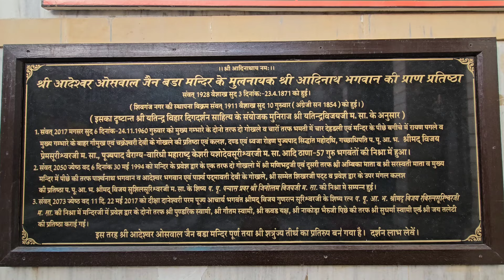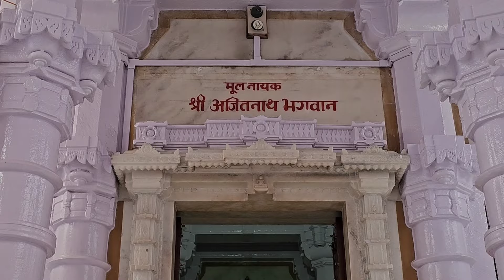shivganj, sheoganj rajasthan aadinath jain tempal રાજસ્થાનના શિવગંજમાં પ્રાચીન જિનાલયોના દર્શન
રાજસ્થાન તીર્થયાત્રા "શિવગંજ" શહેર..

શિવગંજની મેઈન બજારમાં શ્રી આદિનાથ "બડા મઁદિર"આવેલું છે...

ત્યારબાદ થોડા અંતરે સમૂહ દેરાસર આવેલા છે.. એમાં ભવ્ય કાચનું મઁદિર પણ છે..

ત્યાર બાદ એ જ ગલીમાં અજિતનાથ ભગવાનનું પ્રાચીન દેરાસર આવેલું છે.. એમાં એક સાથે 170 જિન બિમ્બોના દર્શન થશે...

શિવગંજ એટલે મંદિરોની નગરી...

મનફરા મહિલા મંડળ મુંબઈ દ્વારા અપટુડેટ રીતે આ તીર્થયાત્રા પ્રવાસનું (ફેબ્રુઆરી 2024)આયોજન થયું હતું..

સ્થાનિકે વાગડમાં આપના કોઈ પણ શુભ પ્રસંગોની વ્યાજબી ભાવે..યાદગાર, અપટુડેટ વિડીઓગ્રાફી માટે સંપર્ક કરશોજી 🙏🙏